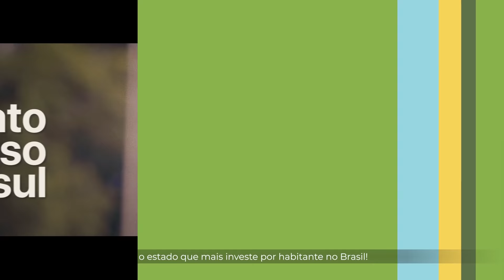Energia Social: Conta Paga! | Governo de MS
Como medida para ajudar as famílias com menos condições financeiras a enfrentar a crise causada pela pandemia, vamos pagar a conta de energia de mais de 140 mil famílias até o início de 2023. Para retomar juntos é preciso crescer sem deixar ninguém para trás.